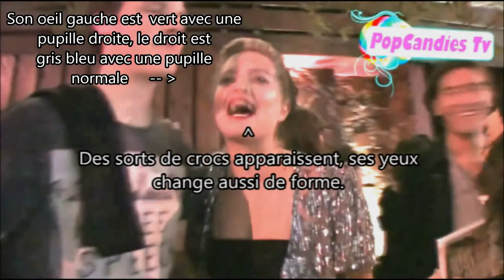Lauren Storm est une Reptilienne - 2 - (I Love You Beth Cooper, Rescapes Vol 29)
Seconde video de la comédienne Lauren Storm qui montre qu'elle n'est pas réellement humaine mais une sorte de reptile humanoide qu'on appelle reptiliens qui ont la capacité de prendre forme humaine (comme les caméléons en plus performant). Voir la premiere video